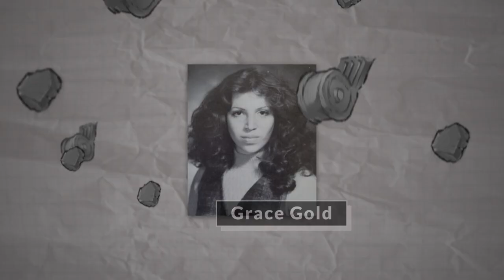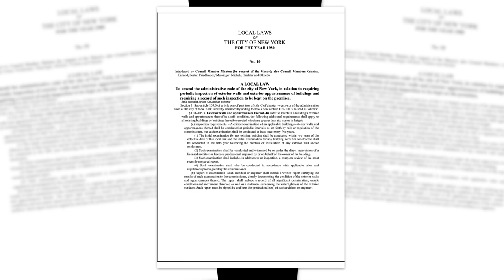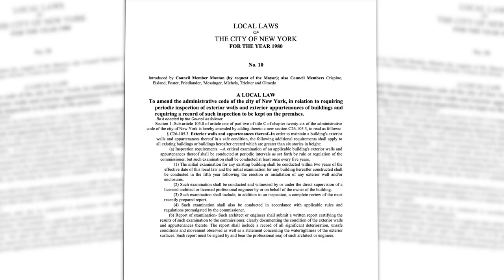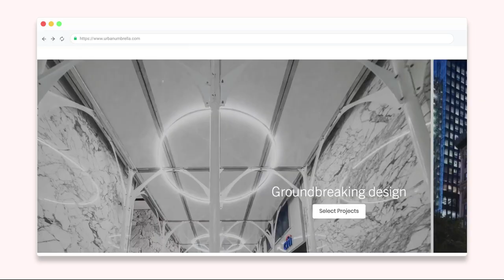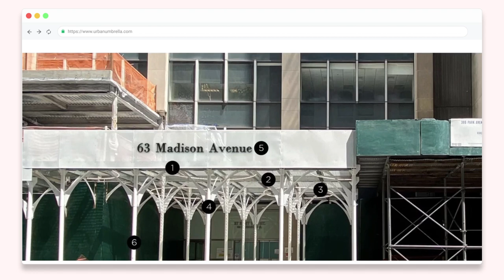Paczkomaty - czy wyregulować?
Polecam wszystkim portal do kosztorysów